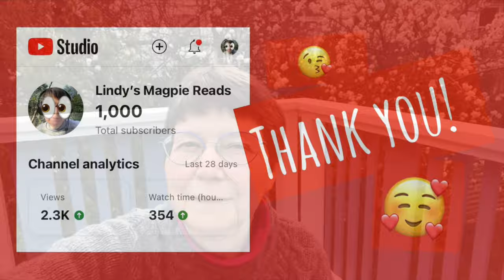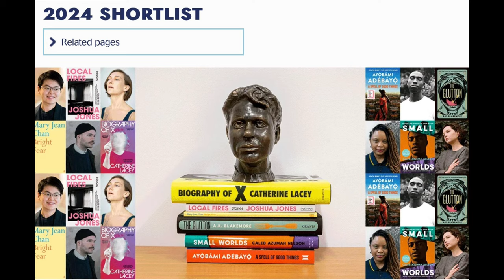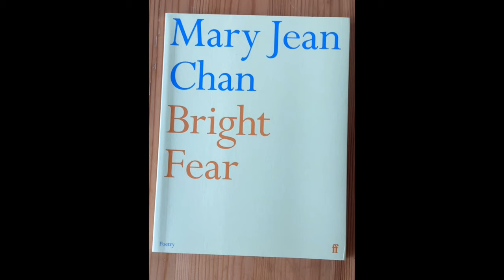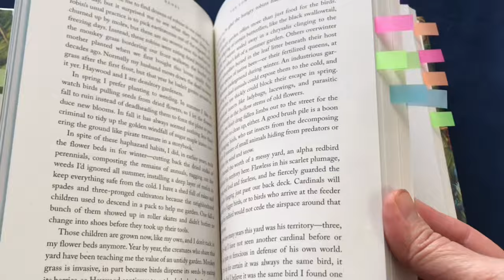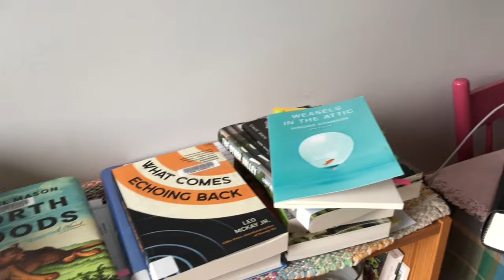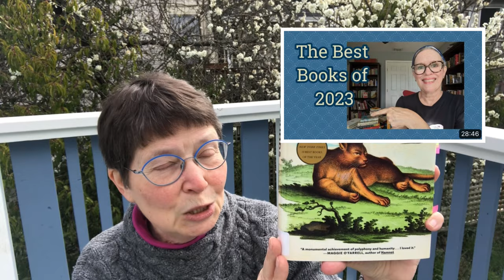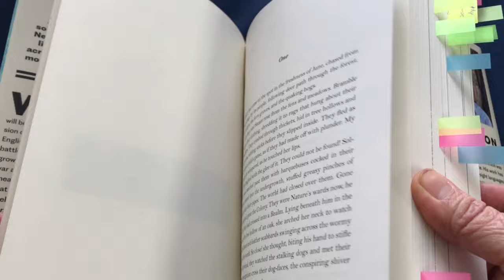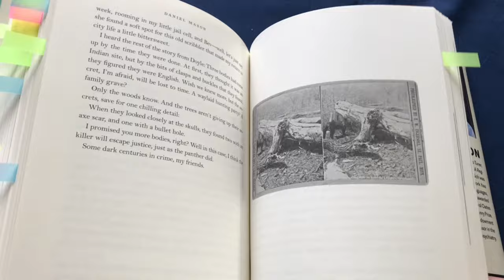Good books for Good Friday — audiobooks; nature writing; literary awards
In this booktube episode, I talk about less well-known literary awards, historical fiction, mpv and verse narratives, queer fantasy, gay Nigerian stories & women in translation

00:00 intro - thank you to all subscribers and especially Pat of Book Chat with Pat

02:47 Lambda Literary Awards finalists announced

07:05 Dylan Thomas shortlist announced

08:03 Dublin Literary Award shortlist announced

08:53 Queering Your Reading Shelf on June 10 at 7 pm MDT, 2024 - registration is open

09:20 🇸🇪🎧 Ædnan by Linnea Axelsson; translated from Swedish by Saskia Vogel; audiobook read by Amanda Dawe; published by Books on Tape

10:48 🏳️‍🌈🇺🇸🎧 Mammoths at the Gates by Nghi Vo; Singing Hills Cycle #4; audiobook read by Cindy Kay; published by Tantor Media

14:11 The Ignyte Awards centre the contributions and experiences of BIPOC in Speculative Fiction

14:41 The IAFA (International Association for the Fantastic in the Arts) Crawford Award recognizes an outstanding new writer whose first fantasy book was published during the previous calendar year.

15:55 🇺🇸🎧 The Comfort of Crows: A Backyard Year by Margaret Renkl; audiobook read by the author; published by Spieggel & Grau, Spotify Audiobooks

18:46 🏳️‍🌈🇳🇬🎧 God’s Children Are Little Broken Things by Arinze Ifeakandu; audiobook read by Mirron Willis; published by OrangeSky Audio

22:10 🇺🇸 North Woods by Daniel Mason; published by Random House

29:19 Outro: International Trans Day of Visibility is March 31

Other mentions:

Pat @BookChatWithPat8668

Queering Your Reading Shelf on June 10 at 7 pm MDT, 2024 - registration is open

Haven by Emma Donoghue

Bright Fear by Mary Jean Chan

The Saint of Bright Doors by Vajra Chandrasekera

Vaster Wilds by Lauren Groff

The Ghost Orchard by Helen Humphreys

Prodigal Summer by Barbara Kingsolver

Episode in which I talked about Big Swiss by Jen Beagin: A Wildfire Smoky Friday Reads on July 14, 2023: children’s hospital, birthday, berries and books

Episode in which I talk about Blackouts by Justin Torres: A Queer & BIPOC authors edition of Friday Reads Dec 22, 2023 plus: Is it a good translation?

Episode in which I talk about Hijab Butch Blues by Lamya H: Friday Reads March 10, 2023: Literatures in Canada; nonfiction; queer muslim; last slave ship; natural dye

Episode in which I talk about Roaming by Jillian Tamaki and Mariko Tamaki: Recent Reads January 7, 2024: queer lit; graphic novels; translated fiction; travel memories

Episode in which I talk about Ædnan: Friday Reads March 1, 2024: Canadian books, women’s literature in translation & queer mermaids